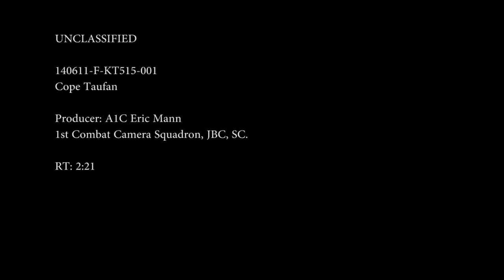Incredibly Skilled F22 Pilot Makes a Touchdown With Only Two Wheels